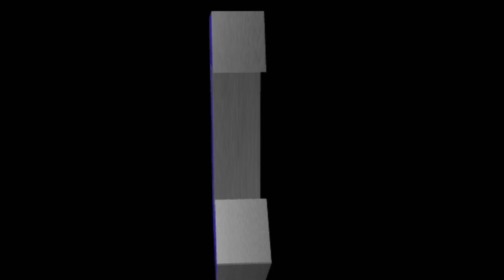Destiny 2 | Pyramid from Patrol Glitch (NEW)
How to get into the Pyramid during Patrol

Please Read!

I showed you how to get under it...now get inside of it.

Titan + Lion Rampants + Sword...shoulder charge through the first barrier, then fly that bitch right in there.

That's it.

I'm on Steam.  Add me!

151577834